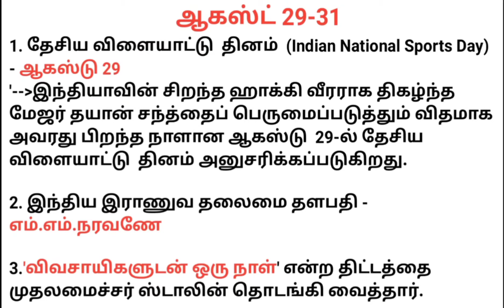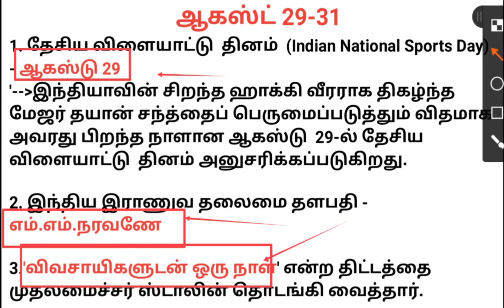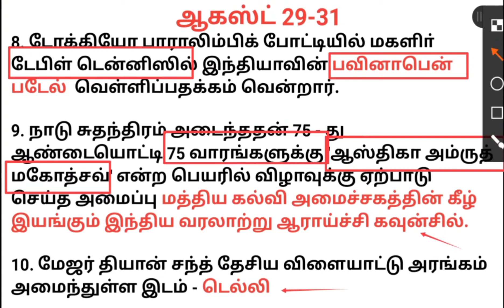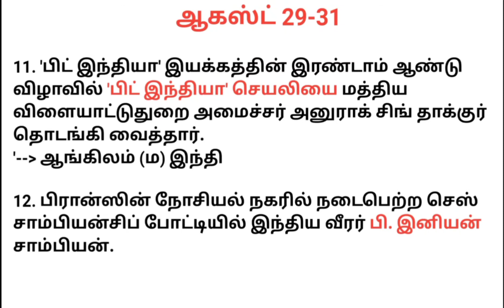TNPSC | ஆகஸ்ட் 29-31 | நடப்பு நிகழ்வுகள் | YPA Sathankulam 👍